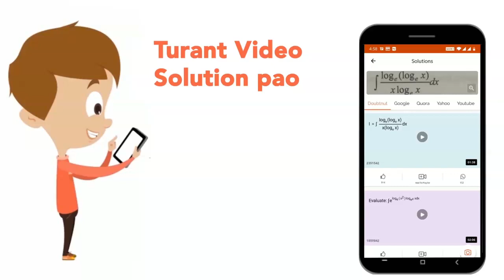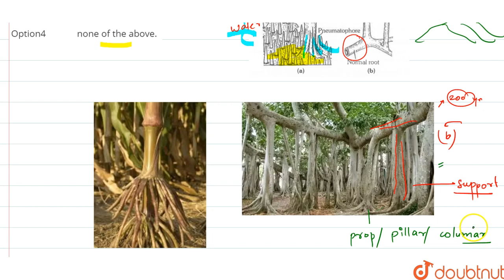In some plants such as Rhizophora growing in swampy areas, many roots come out of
In some plants such as Rhizophora growing in swampy areas, many roots come out of the ground and grow vertically upwards. Such roots and called